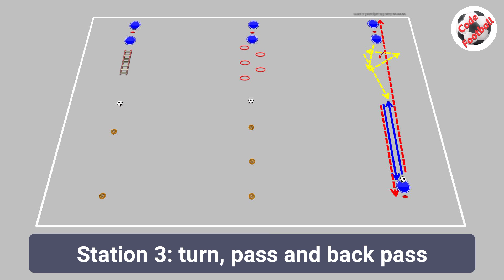3 coordination and technique exercises! (U10 group)